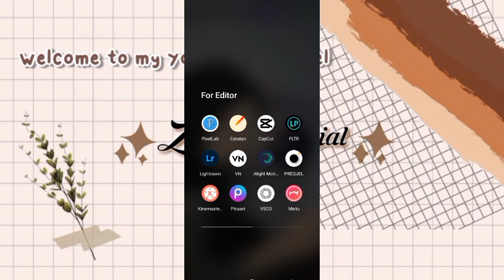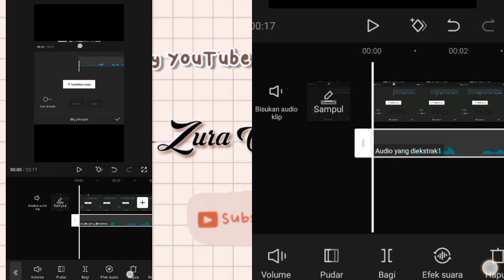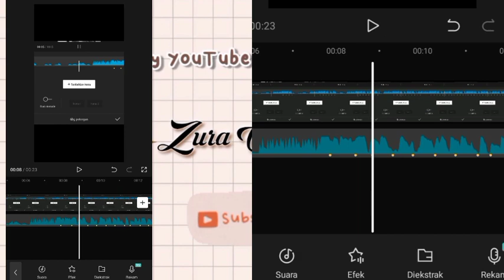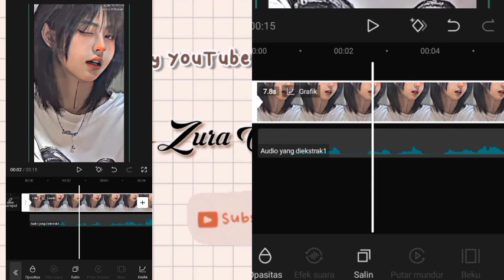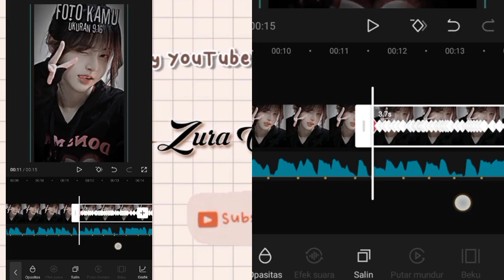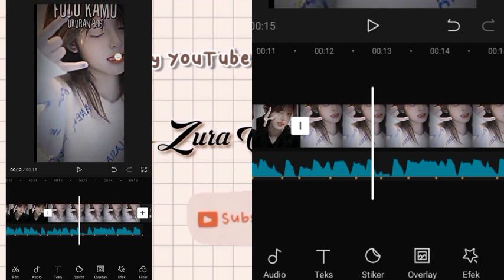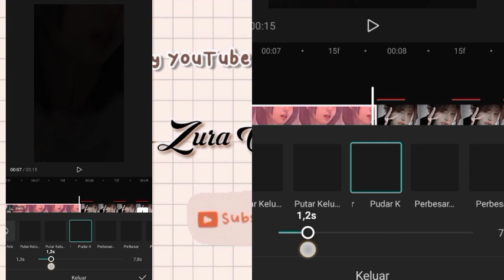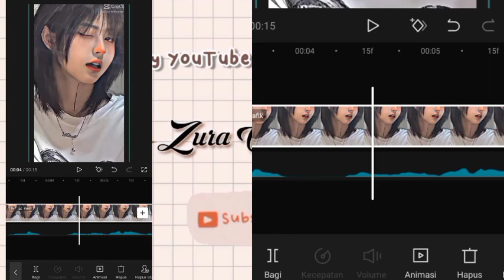Tutorial Jedag jedug Capcut Dj Legend about the past Saccao | Viral on Tiktok 🔥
TEMPLATE CAPCUT LAGI TREND DITIKTOK